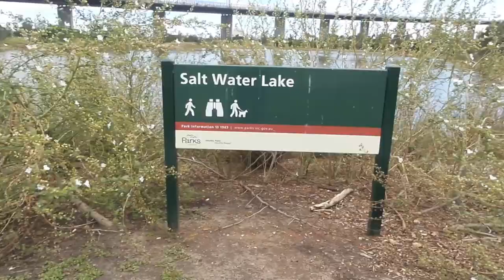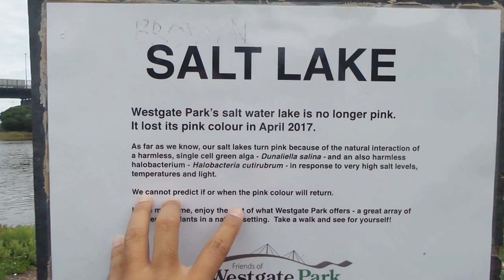Pink Salt Water Lake - Melbourne - Let’s hope the pink returns!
A pink lake is a real natural phenomenon and is also a rare sight to see but what turns a lake, which is usually blue, pink? Due to a naturally high salt concentration and recent weather conditions the three lakes in Port Melbourne's Westgate Park have turned a shade of lipstick pink.The natural phenomenon only occurs in saltwater lakes in a handful of countries around the world. There are also some pink lakes in the Murray-Sunset National Park in north-west Victoria and Lake Hillier in Western Australia. This occurs at Westgate Park in Melbourne during the summer season and returns back to its normal blue in Autumn. Westgate Park is lovely to visit at any time of year but during summer/early autumn it is especially special to see the pink water!